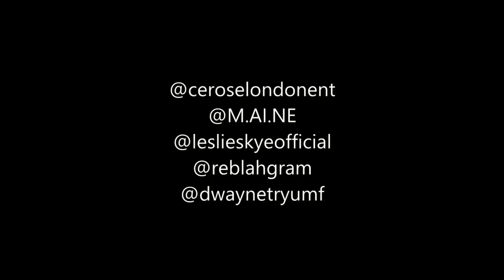Cerose & Reblah ft Maine, Skye & Dwayne Tryumf - Revival Riddim (Music Video)